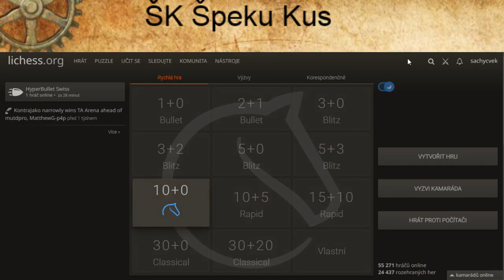10 minutovky na Lichessu aneb prostě jsem ji musel obětovat :-)